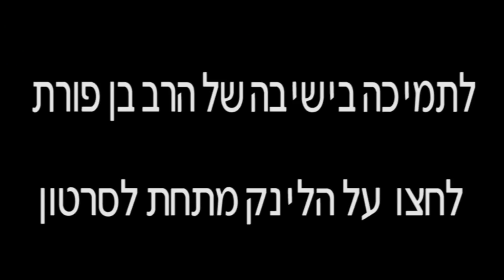הרב יוסף בן פורת - מה טוב לאדם באמת, ואיך בודקים זאת? - דרך עץ החיים